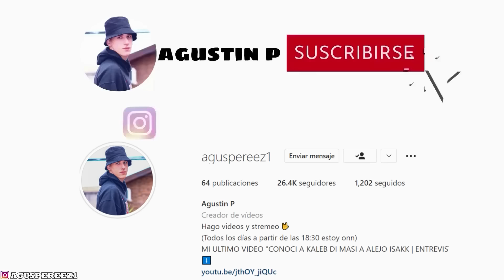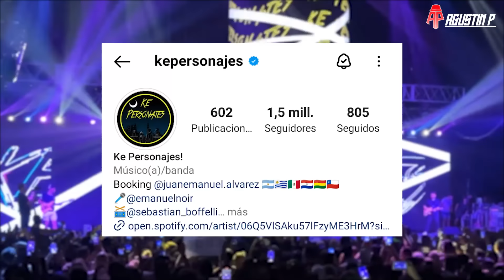La HISTORIA de EMANUEL NOIR y KE PERSONAJES| INICIOS| SUPERACION a ADICCIONES| FT CON MARIA BECERRA?